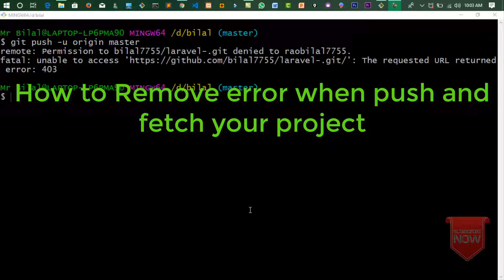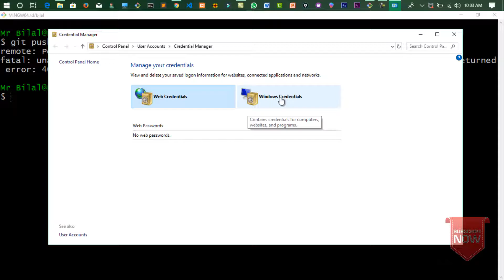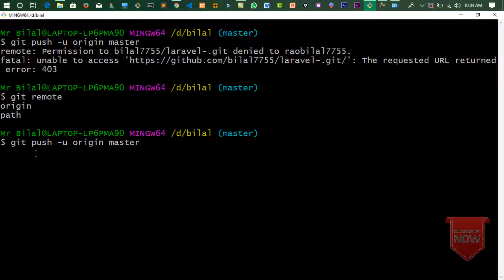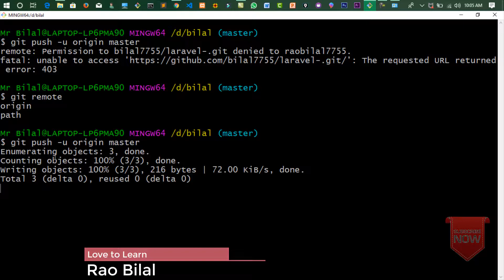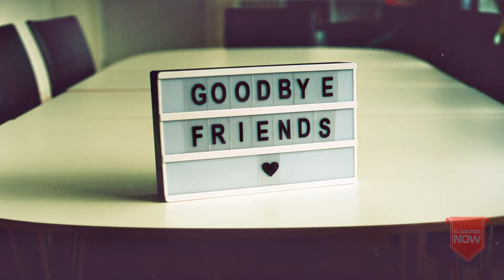Github Tutorial in Hindi part 6:Switching GitHub Account in Git Bash (Permission Denied) in Urdu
In this video, I will show you how to change currently logged in github account credential to fix the Permission Denied Error when pushing a repository to origin.